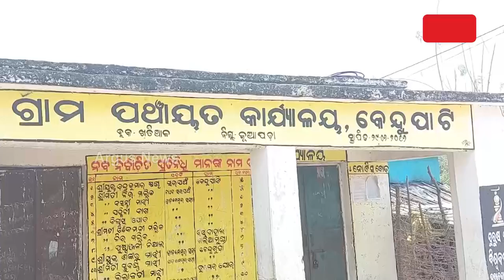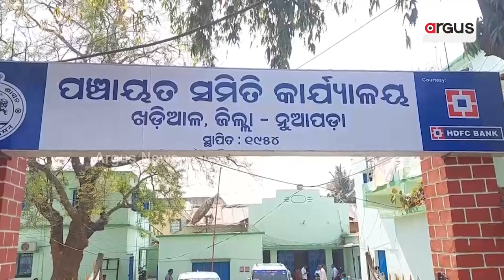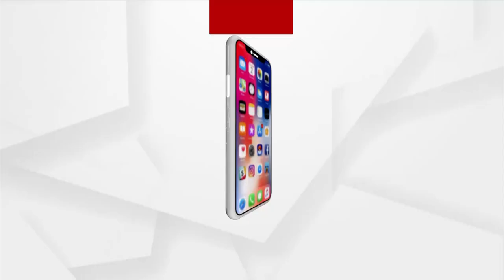Villagers Left Without Motorable Roads In Nuapada